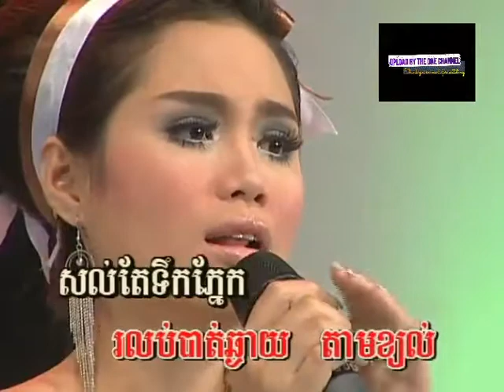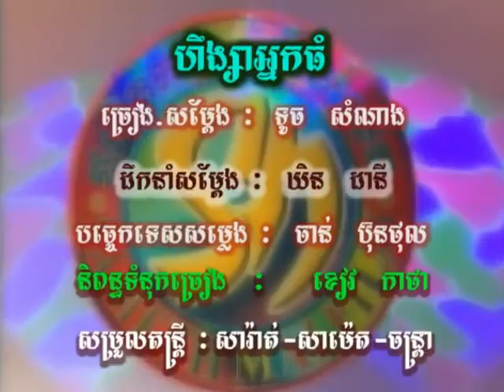ចង់​ជួប​ជាតិ​នេះ ច្រៀងដោយ កែវ ចន្ទ​សម្ផស្